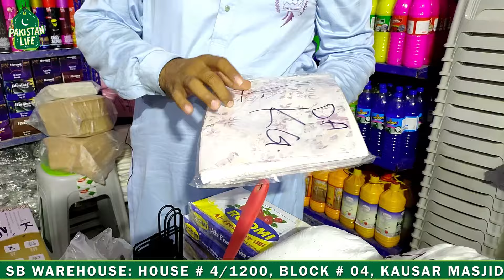Wholesale Tissue Paper Warehouse | Wholesale Cleaning Product | Imported Tissue Paper | SB Warehouse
Explore SB Warehouse, your go-to place for wholesale tissue paper and cleaning products. Discover the variety of imported tissue paper available and learn about the benefits of buying in bulk. Whether you’re a business owner or just looking for great deals, this warehouse has you covered!

SHOP Details 👇

SB WAREHOUSE: HOUSE # 4/1200, BLOCK # 04, KAUSAR MASJID, OPPOSITE K-ELECTRIC, SHAH FAISAL COLONY, KARACHI.
WHATSAPP # (FOR KARACHI) 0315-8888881 & (FOR PUNJAB) # 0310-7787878.

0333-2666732 -اپنے کاروبار یا دوکان کی ویڈیو بنوانے کے لیے اس نمبر پر واٹس ایپ کریں